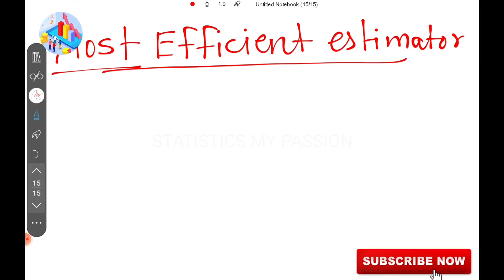MOST EFFICIENT ESTIMATOR DEFINITION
Hope you are well. Well I thank that you are interested to watch my videos and learn from my videos.

Share with friends for spread knowledge and hit like button